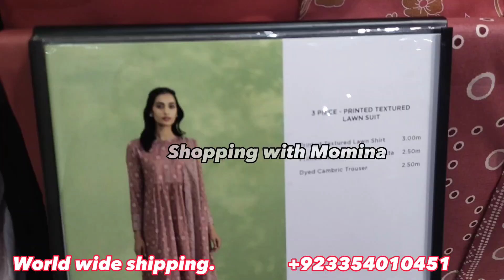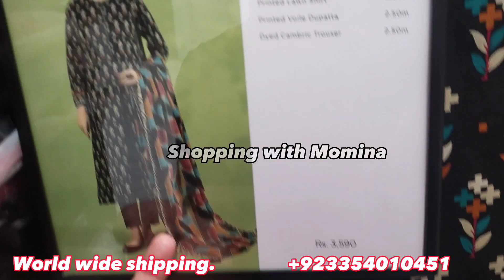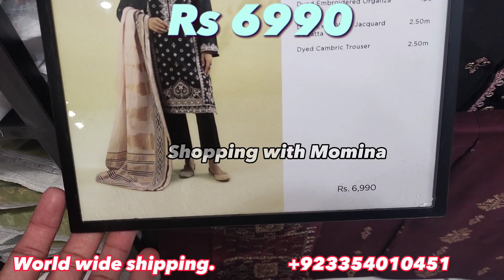Sapphire New Summer Collection 2023💕Eid Collection 2023 I'm💗